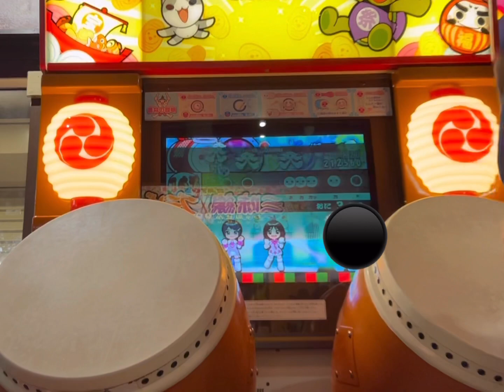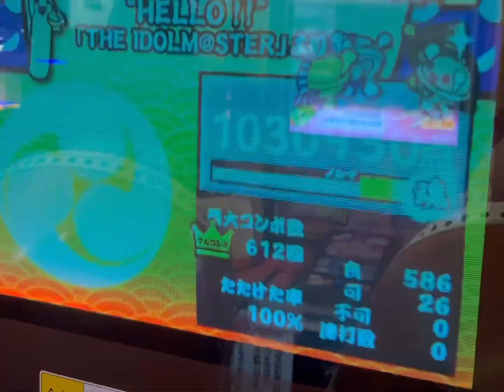HELLO!! 太鼓の達人13 ゲームセンターベティ アイドルマスターディアリースターズ ハウスバチ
Player ぶり!!